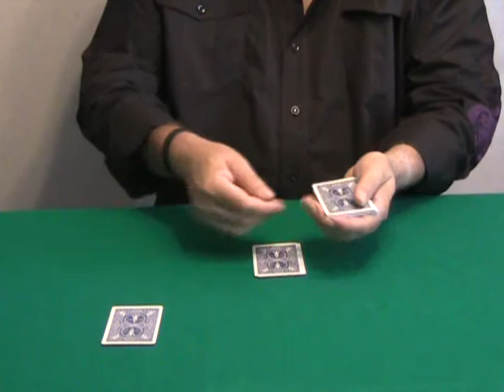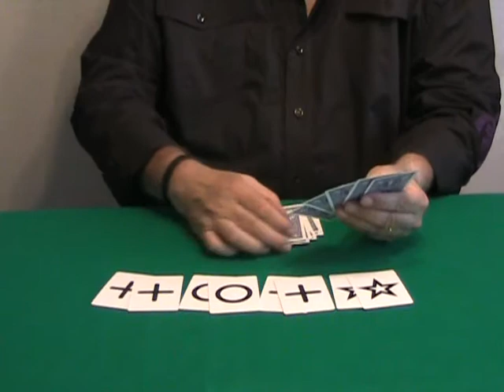ESP Card Magic (Howard Adams Part 3) Vol. 8